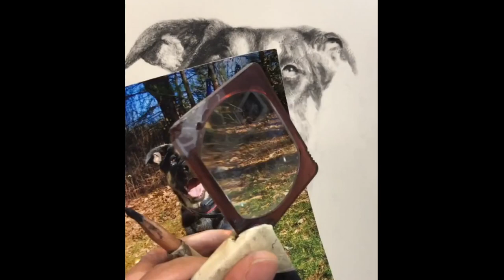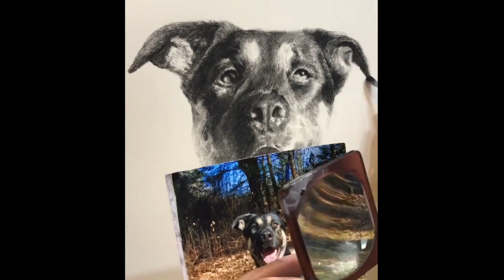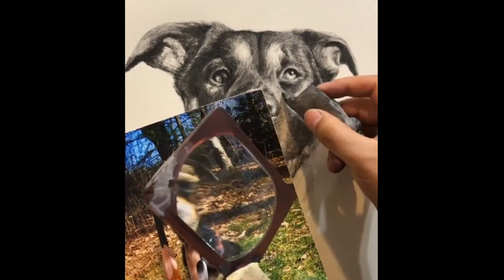Realistic Dog Sketch Timelapse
Timelapse of a realistic dog sketch by Li Ming. Drawn with charcoal.
Visit Li Ming at Limingportraits.com